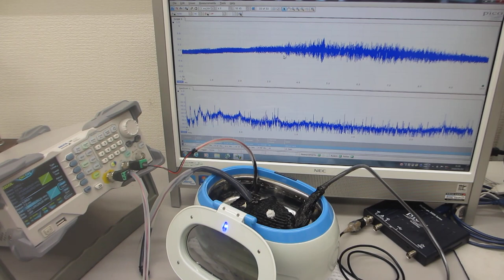超音波発振システム（25MHz 2ch 200MSa/s）を開発（超音波システム研究所）